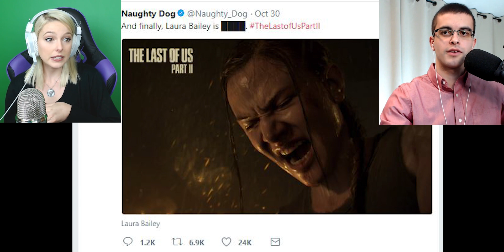Theory Discussion & PSX Predictions for The Last of Us Part II! Everything We Know ft. NickEh30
We discuss in depth EVERYTHING- and I mean EVERYTHING we know and have heard about The Last of Us Part II- I guarantee some things you haven't heard before! We breakdown potential plot lines, character reveals, release date & more! This is a two-parter so make sure you visit NickEh30's channel for Part 1 and show him some good SRG Fam lovin'

DimitryG. Pixel Storm (Radio Edit)